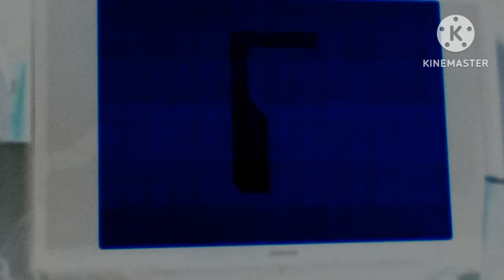Greek artistic alphabet in horror version